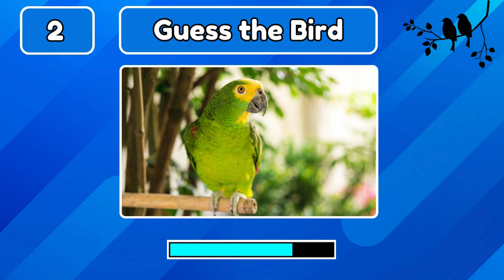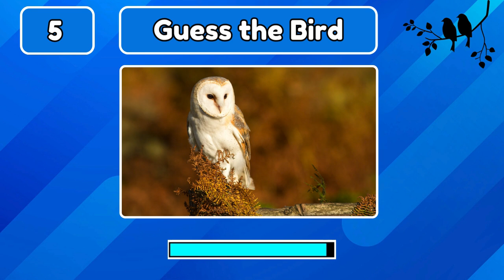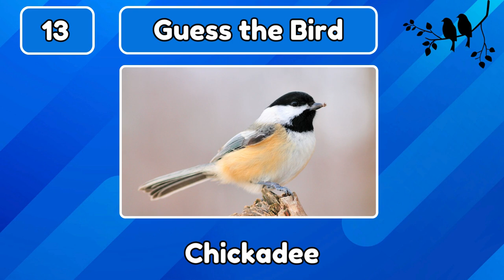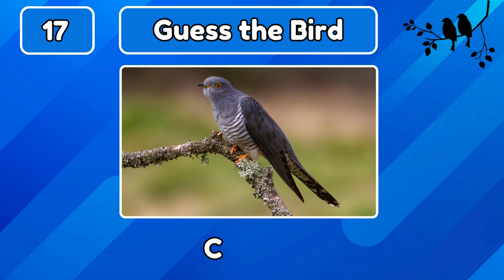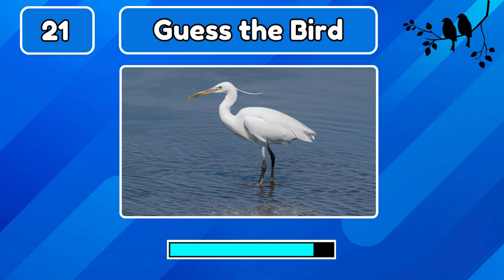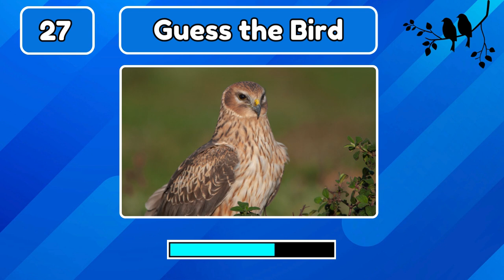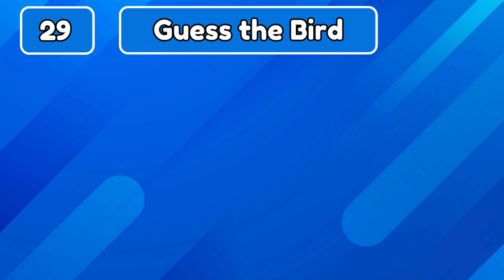Guess the Bird Quiz || Bird Family Quiz || Quiz Video || Rawal Quiz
Here's a quiz for bird lovers: guess the bird family! Test your knowledge of birds in this fun bird quiz.

For the guess the bird quiz I have lined up 40 birds and your challenge is to name the bird family the shown bird is a member of under time pressure. How many birds can you name correctly?